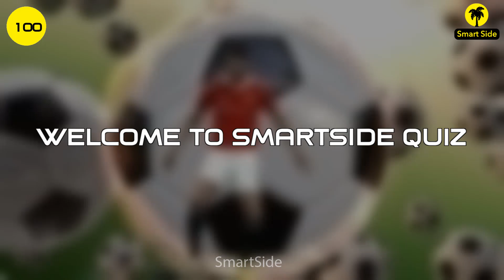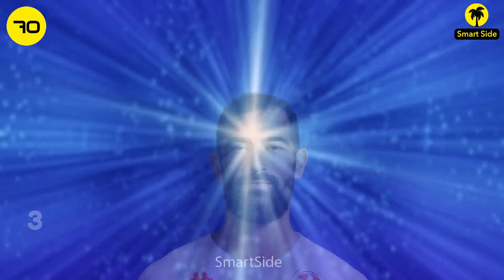GUESS 100 FOOTBALL PLAYERS IN 3 SECONDS | FOOTBALL PLAYERS QUIZ 2023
Today's video will help you to improve your vision and IQ level. We have 100 of questions, each has 3 - 20 seconds To guess and find out the answer. Are you ready for this test, let us Get Started. Please comment your scores in comment. Find FOOTBALL PLAYERS.